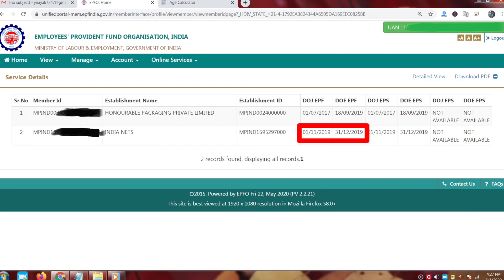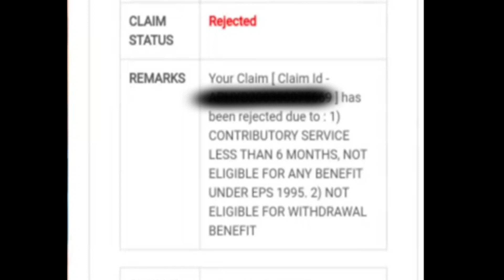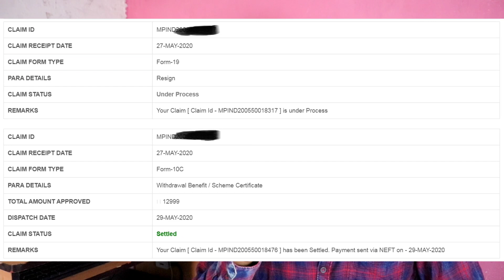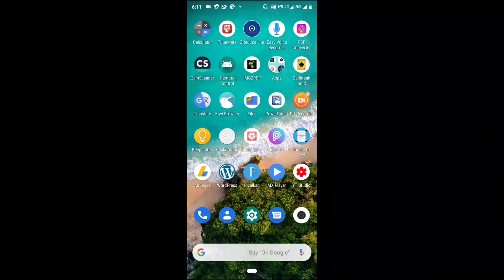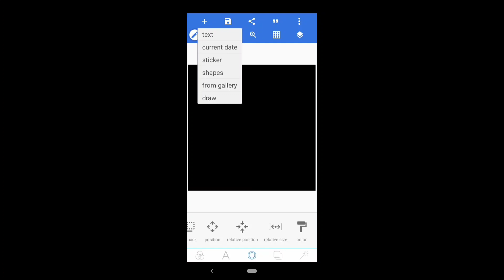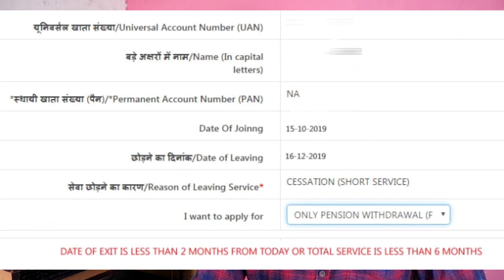PF Withdrawal less than 6 months service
. namaskar doston is video mein maine PF transfer aur PF withdrawal se Judi ek bahut acchi jankari aap logon Ko batate hai dusron jaisa ki aapko pata hoga ki 6 mahine se kam ki service mein ham PF ka paisa 2019 ke jarie Nikal sakte hain lekin accountancy ke jariye pension ka Paisa nahin nikal sakte aise mein agar humne 6 mahine se jyada ki service wala PF account kisi aise PF account mein transfer kar diya hai hai jiski service 6 mahine se kam hai to fir pension ka Paisa kaise nikal sakte hain iske bare mein Maine is video mein Puri detail se batai hai asha Karta Hun ki aapko yah video pasand aaegi.